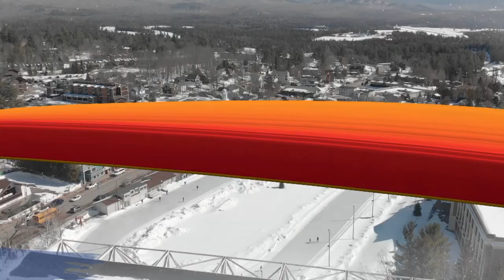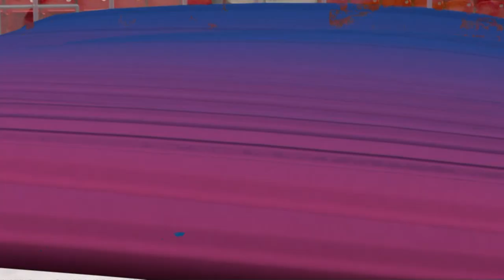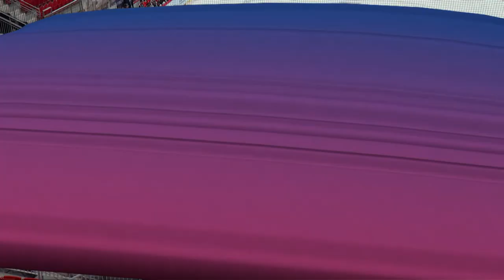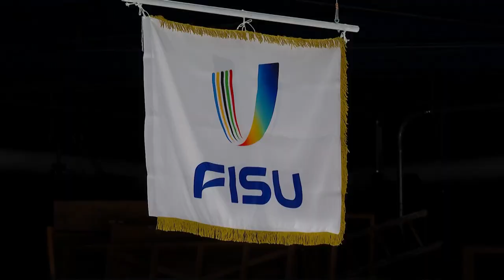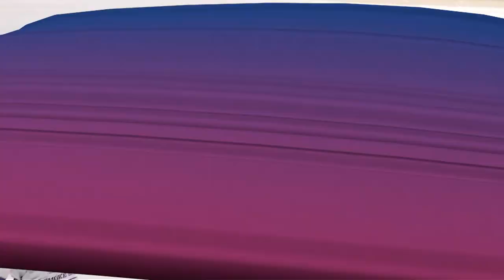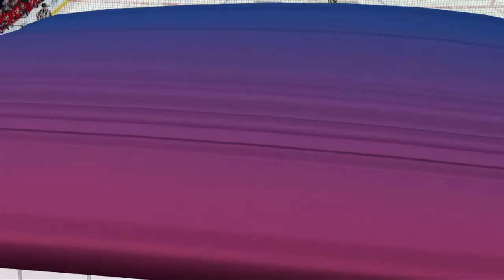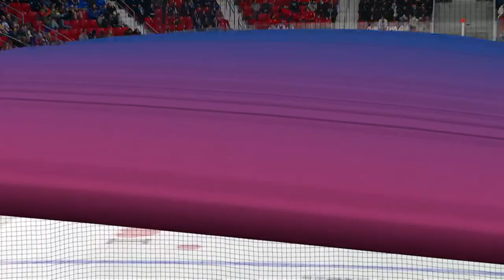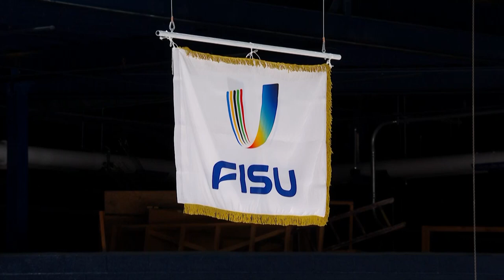Highlights Day 10 Men's Ice Hockey Finals Bronze & Gold